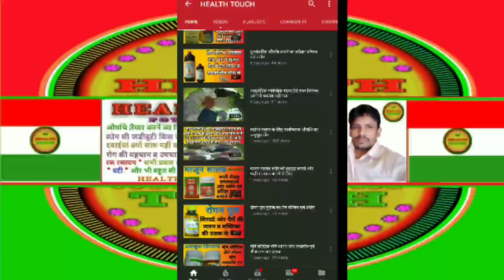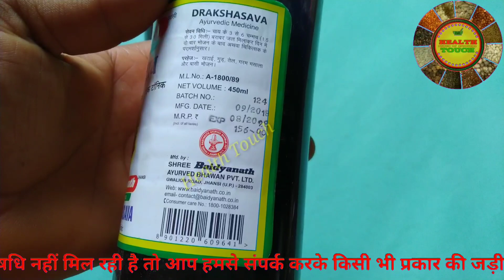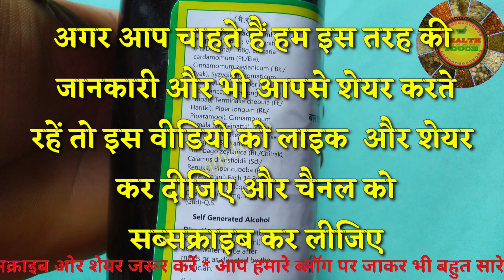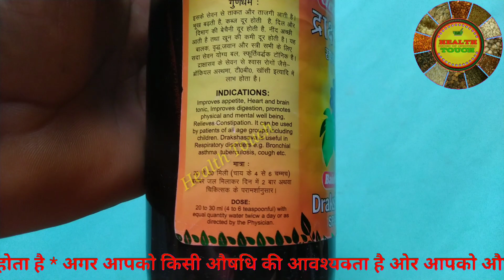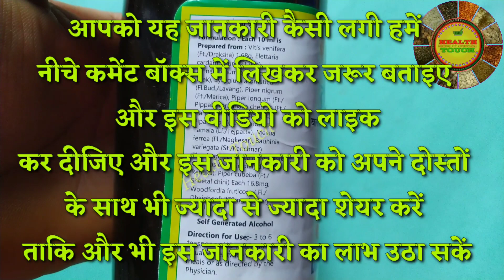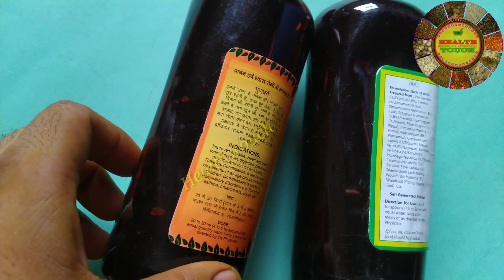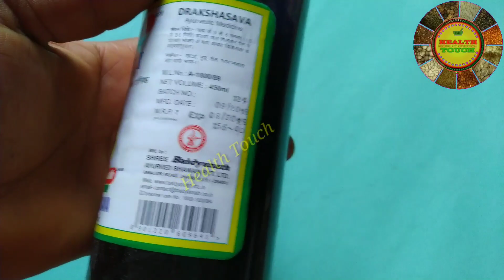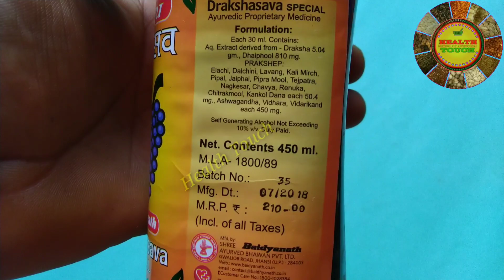द्राक्षासव स्पेशल व सादा दोनों को बनाने का तरीका परिचय एवं प्रयोग Baidhyanath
baidyanath kumari asava no.3(pack of two

Baidyanath Vita Ex Gold Plus - 20 Capsules

Baidyanath Aloe Vera Juice - 1 L Rs.220

Baidyanath Musli Pak - 250g Rs.401

Baidyanath Dashmularishta Special 450 ML ₹186

Baidyanath Virya Shodhan Bati (60T) ₹230

Baidyanath Amlaki Churna - 100 g  ₹110

Baidyanath Manmath Ras 40 tab.Rs 153

आयुर्वेदिक औषधि परिचय: सभी प्रकार की आयुर्वेदिक दवाइयां पेटेंट औषधि के बारे में पूरी जानकारी के लिए इस लिंक पर जाइए

                             ~ जरूरी सूचना~

इस चैनल का उद्देश्य औषधियों के बारे में और नुस्खो के बारे में जानकारी देना है किसी भी औषधि का इस्तेमाल करने से पहले अपने चिकित्सक से सलाह जरूर करें औषधि हर किसी व्यक्ति पर अपना अलग प्रभाव डाल सकती है